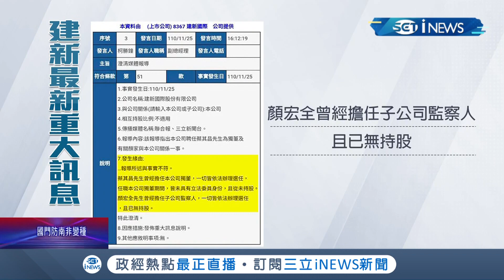一起賺錢一起分享利益？建新公司與顏家"好交情" 顏宏全曾任子公司"安順裝卸"監察人直到2018年才卸任 顏寬恒陣營:沒回應│記者 陳佳雯 游家瑋│【台灣要聞】20211126│三立iNEWS